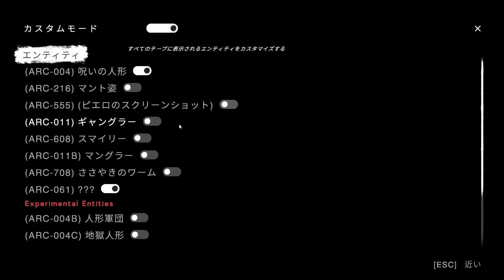今1番怖いと言われてるゲームの「怪物全増しモード」が地獄だった｜The Classrooms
クリアできるわけない　『The Classrooms』実況

※動画に関係のない他活動者様の名前を出すのはお控えください。
名前以外でも特定の方とわかるようなコメントもご遠慮ください。よろしくお願い致します。